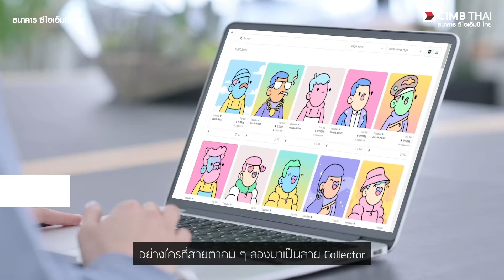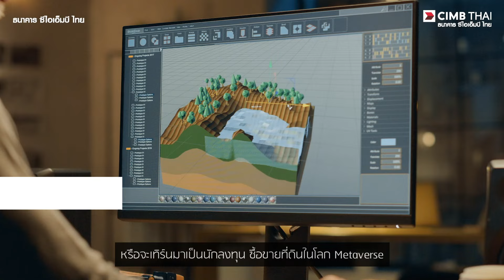จะลงทุน Styleไหน ก็ Forward สู่อนาคตที่ใช่ได้ EP.1 : Metaverse โลกการลงทุนที่คนธรรมดาก็เข้าถึงได้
คนแสนธรรมดาอย่างเรา ลึก ๆ แล้ว ก็อยากจะไปเฉิดฉายบน Metaverse กับเขาบ้าง !

หลายคนอาจคิดว่า โลกแห่งอนาคตที่ฟังดูสวยหรูแบบนั้น คนตัวเล็กอย่างเราจะเข้าไป ก็คงไม่ง่าย..
เพราะมันคงเป็นเรื่องของนักลงทุน หรือบริษัทใหญ่ ๆ ที่มีเงินเท่านั้น..

แต่อย่าเพิ่งท้อไป.. เพราะจริง ๆ แล้ว Metaverse เป็นเรื่องของทุกคน และอาจไม่ได้ไกลตัวอย่างที่คิด

พูดง่าย ๆ มันก็คือโลกอีกใบ ที่ “เราทุกคน” สามารถไปใช้ชีวิตอยู่ในนั้นได้เลย
ทั้งยังมีอาชีพ และเส้นทางฝันใหม่ ๆ เตรียมผุดบน Metaverse อีกนับไม่ถ้วน

ไม่ว่าจะเป็นสายอาร์ต สายเที่ยว สายนักสะสม สายครีเอทีฟ สายนักธุรกิจ และอื่น ๆ อีกมากมาย ที่จะมาสร้างมิติใหม่ของสายอาชีพ ผ่านโลกเสมือน

เรียกได้ว่า นี่อาจเป็นโอกาสในการสานฝันตาม Passion ของตัวเอง
ได้ทั้งอาชีพ และความสนุก เปิดประสบการณ์สุด Exclusive ที่หาไม่ได้ที่ไหน และเราอาจจะยังไม่เคยทำในชีวิตจริง

เรื่องนี้จะเป็นไปได้อย่างไรนั้น และสำหรับมือใหม่ที่ยังไม่รู้จะเริ่มยังไง
ให้ CIMB Thai นำทางไปหาคำตอบกัน..

เพราะเรื่องของการลงทุน รู้ก่อน ลงทุนก่อน ก็มีแต้มต่อที่ดีกว่าคนอื่นแน่นอน